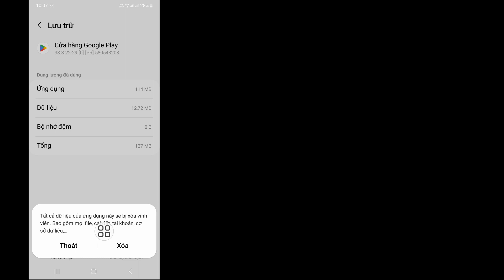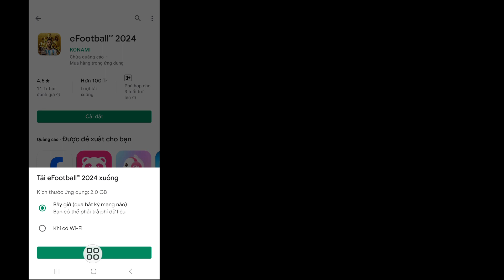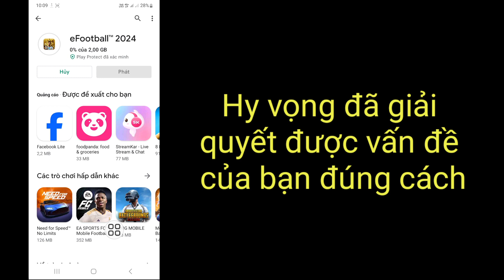Cách khắc phục ứng dụng này không hoạt động đối với thiết bị của bạn trong Cửa hàng Play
Cách khắc phục ứng dụng này không hoạt động đối với thiết bị của bạn trong Cửa hàng Play | Ứng dụng này sẽ không hoạt động cho thiết bị của bạn

Bạn có muốn khắc phục ứng dụng này không hoạt động đối với thiết bị của bạn trong Cửa hàng Play. Nếu Có Video này dành cho bạn. Trong Video này tôi sẽ chỉ cho bạn cách khắc phục ứng dụng này không hoạt động đối với thiết bị của bạn trong Cửa hàng Play. Tôi sẽ hiển thị quy trình dễ nhất và mới nhất để khắc phục ứng dụng này không hoạt động đối với thiết bị của bạn trong Cửa hàng Play. Vì vậy, hãy tiếp tục xem hết video mà không bỏ qua để tìm hiểu cách khắc phục ứng dụng này không hoạt động đối với thiết bị của bạn trong Play Store | Ứng dụng này sẽ không hoạt động cho thiết bị của bạn.

 Câu hỏi của bạn về cách khắc phục ứng dụng này không hoạt động đối với thiết bị của bạn trong Cửa hàng Play |  Ứng dụng này sẽ không hoạt động cho thiết bị của bạn:

 Cách khắc phục ứng dụng này không hoạt động đối với thiết bị của bạn trong Play Store Bondee.
 Ứng dụng này sẽ không hoạt động cho thiết bị của bạn.
 Ứng dụng này sẽ không hoạt động cho thiết bị của bạn Pes 2023.
 Thiết bị của bạn không tương thích với phiên bản này.